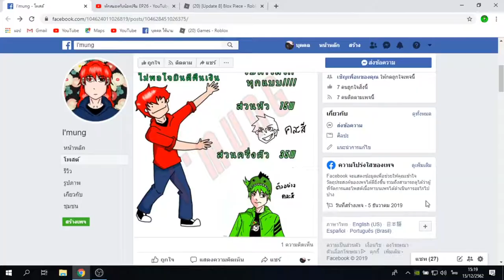Blox Piece : ตีเจ้าทะเลเบบ 1vs1